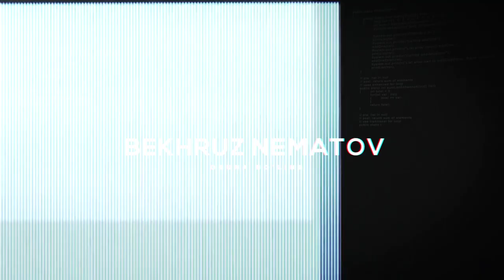КОМИЛ ВЛОГС, НАСИМ ХОЛОВДИ РИНГА СЕТКАГА ЧАКИРДИ ВА ЙИРТАМАН ПУЛКА НОН....?